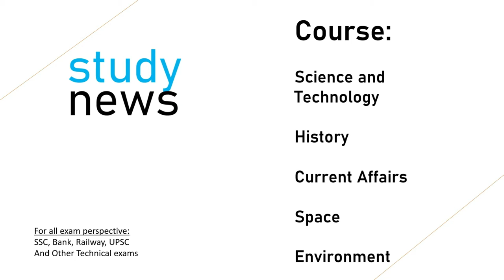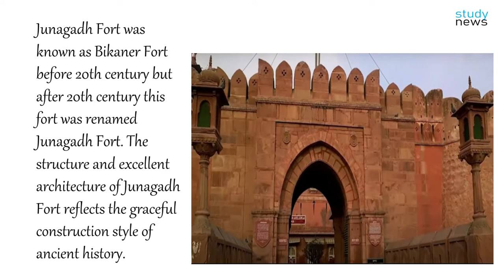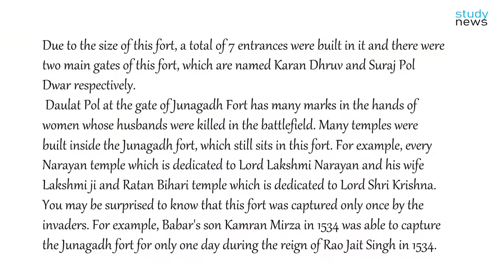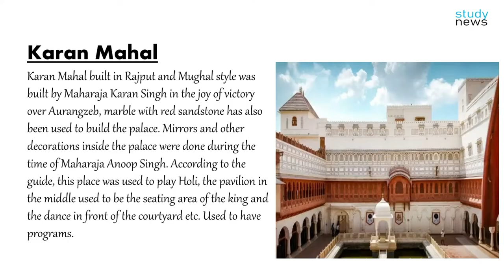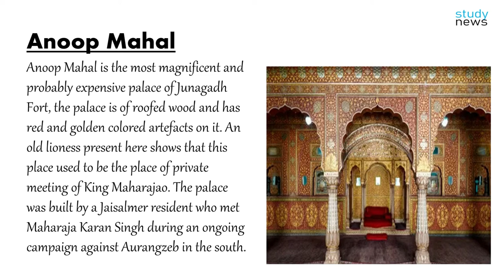Junagadh Fort II जूनागढ़ किला (बीकानेर ) ..........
The foundation of Junagadh Fort was laid by Rao Bika in 1478, but the entire construction of this fort was started by Raja Rai Singh, the ruler of Rajasthan in 1589 and this fort was completed in 1594. To
Junagadh Fort was known as Bikaner Fort before 20th century but after 20th century this fort was renamed Junagadh Fort. The structure and excellent architecture of Junagadh Fort reflects the graceful construction style of ancient history.
ok more time
There are many beautiful palaces in the premises of Junagadh Fort, the carved walls of the palace, the paintings, the marble stones used and the red stones add four moons to the grandeur of this fort. This fort is one of the few high kilos of India. The average elevation of Junagadh Fort is 230 meters. Junagadh Fort is a huge fort spread over an area of about 5.28 hectares, whose outer walls are 12 meters high and 14.5 feet wide.